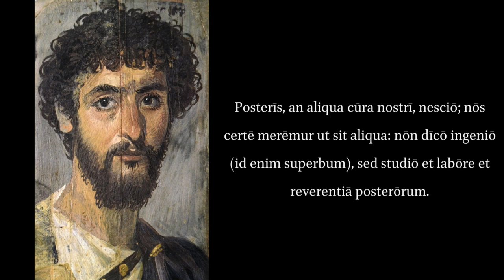Pliny to Tacitus on Fame and Posterity